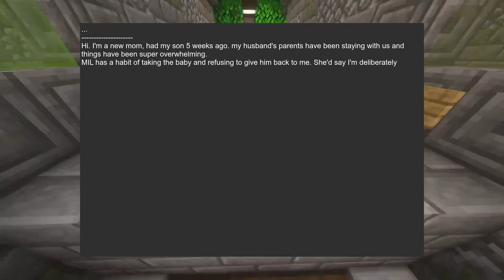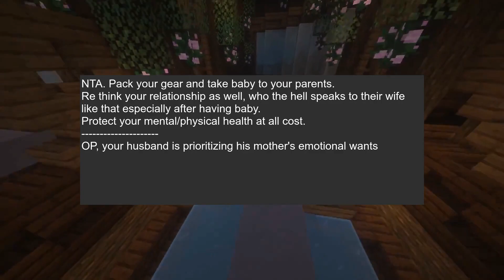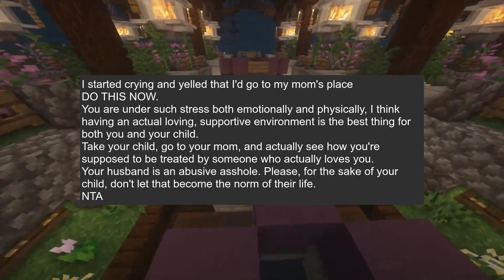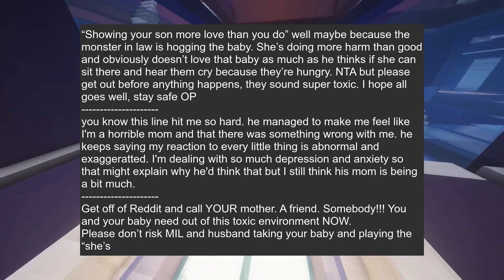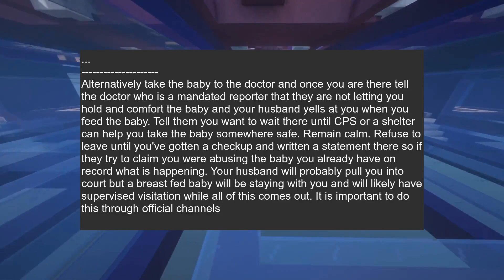AITA for not asking my MIL nicely to hand over the baby for feeding?